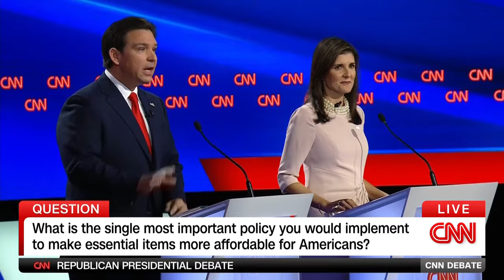DeSantis: "We need to fly a flag of bold colors"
Gov. Ron DeSantis: "We need to fly a flag of bold colors, carrying the banner of putting the American people first, not the pale pastels of the warmed-over corporatism of people like Nikki Haley.